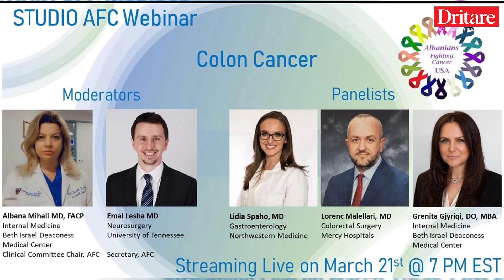Kur motra ime u sëmur me kancer, njerëzit na shmangnin, mos ua ngjiste! Flet Roberta Panariti